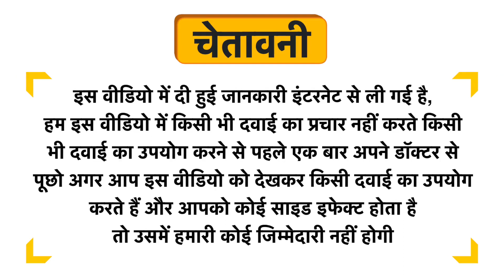Scorlife Heart Care Juice Uses in Hindi | Side Effects | Dose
Scorlife Heart Care Juice Uses in Hindi | Benefits | Side Effects | Dose